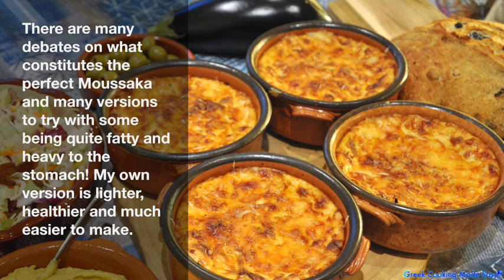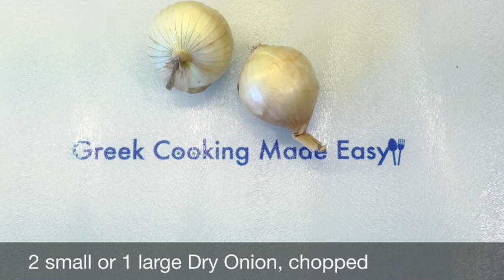Greek Moussaka in single Clay Pots - Μουσακάς σε ατομικές Γάστρες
Greek Moussaka in single Clay Pots – Moussakas se atomikes yastres

This is my long anticipated and requested recipe for the beloved Greek Moussaka. Moussaka is the famous Greek dish that tourists recognize and want to taste when visiting Greece. With Arabic origins, it became "Greek" from the renowned chef Tselemendes @1st half of 20th century. There are many debates on what constitutes the perfect Moussaka and many versions to try with some being quite fatty and heavy to the stomach! My own version is lighter, healthier and much easier to make. I know Moussaka makes kitchen messy and it takes some time to prepare but when you taste mine, you will definitely say that it was worth the effort!

INGREDIENTS:
Ingredients for the Vegetables:
550 gr/ 1 lb 3.5 oz / 2 Big Eggplants
900 gr / 2 lb / 4-5 medium Potatoes
Ingredients for the ground meat sauce:
500 gr/ 1 lb 2 oz Ground Beef
200 gr/ 7 oz Tomato Sauce with tomato pcs (blocks)
2 tbsp. Tomato Paste (Puree)
70-80 ml/0.3 cup Vegetable Oil
2 small or 1 large dry Onion, chopped
1 tsp. Sugar
2 Bay leaves
Salt and Ground Pepper
Ingredients for the Béchamel sauce:
1 lt/ 4 cups Fresh, half-full Milk, warm!!
100 gr/ 3.5 oz / a bit less than 0.5 cup Margarine
100 gr/ 3.5 oz/ 0.8 cup All-purpose Flour
2 medium Egg
1/2 tsp. ground Nutmeg
100 gr / 3.5 oz / almost 1 cup grated Kefalotyri or Graviera Cheese (altern: Pecorino)
6 individual Clay Pots (or a large Pyrex dish)

Μουσακάς σε ατομικές Γάστρες
BY: Greek Cooking Made Easy
Σερβίρει 6 άτομα
Αυτή είναι η πολυαναμενόμενη συνταγή μου για τον αγαπημένο Μουσακά. Ο Μουσακάς είναι το διάσημο Ελληνικό πιάτο που όλοι οι τουρίστες αναγνωρίζουν και θέλουν να δοκιμάσουν όταν επισκέπτονται την Ελλάδα. Με αραβική καταγωγή, έγινε «Ελληνικός» από τον διάσημο σεφ Τσελεμεντέ @ 1ο μισό του 20ου αιώνα. Υπάρχουν πολλές συζητήσεις για το τι αποτελεί τον τέλειο Μουσακά και πολλές εκδοχές για να δοκιμάσετε με κάποιες να είναι αρκετά λιπαρές και βαριές για το στομάχι! Η δική μου εκδοχή είναι ελαφρύτερη, πιο υγιεινή και πολύ πιο εύκολη. Ξέρω ότι ο Μουσακάς κάνει την κουζίνα άνω κάτω και χρειάζεται χρόνο για να ετοιμαστεί, αλλά όταν δοκιμάσετε το δικό μου, σίγουρα θα πείτε ότι άξιζε τον κόπο!

ΥΛΙΚΑ:
Υλικά για τα λαχανικά:
550 γρ / 1 lb 3,5 oz / 2 Μελιτζάνες Φλάσκες
900 γρ / 2 lb / 4-5 μεσαίες Πατάτες
Αλάτι και φρεσκοαλεσμένο Πιπέρι
Λίγο Ελαιόλαδο
Υλικά για τη σάλτσα Κιμά:
500 γρ / 1 ​​ lb 2 oz Κιμάς Μοσχαρίσιος
200 γρ / 7 oz Σάλτσα ντομάτας με κομματάκια ντομάτας
2 κ.σ. Ντοματοπελτές
70-80 ml / 0,3 φλ. φυτικό Λάδι
2 μικρά ή 1 μεγάλο ξερό Κρεμμύδι, ψιλοκομμένο
1 κ.γ. Ζάχαρη
2 φύλλα Δάφνης
Υλικά για τη σάλτσα Μπεσαμέλ:
1 lt / 4 φλ. Φρέσκο Γάλα ημίπαχο, ζεστό !!
100 γρ / 3,5 oz / λίγο λιγότερο από 0,5 φλ. Μαργαρίνη
100 γρ / 3,5 oz / 0,8 φλ. Αλεύρι για όλες τις χρήσεις
2 μεσαία Αυγά
1/2 κ.γ. αλεσμένο Μοσχοκάρυδο
100 γρ / 3,5 oz / σχεδόν 1 φλιτζάνι τριμμένο Κεφαλοτύρι ή Γραβιέρα (εναλλακτικά: Πεκορίνο)
6 ατομικές Γάστρες (ή ένα μεγάλο ταψί Pyrex)